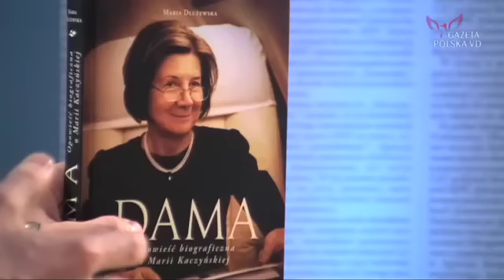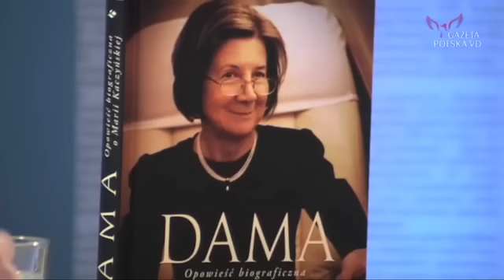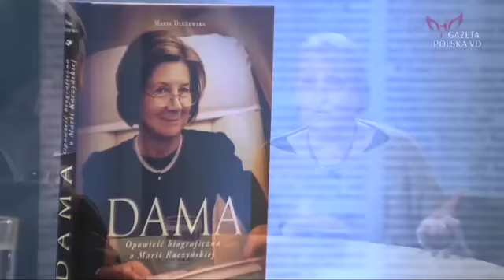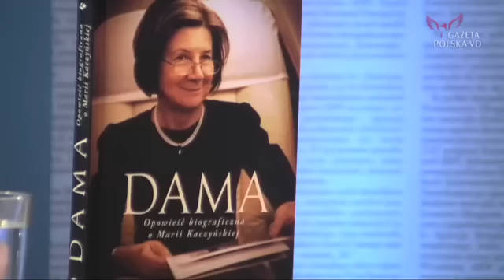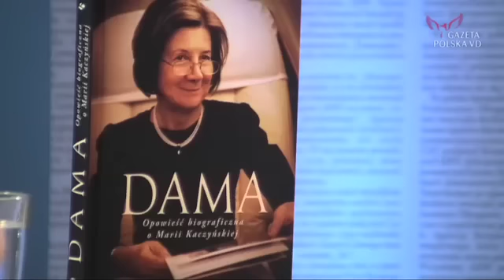Rozmowa Niezależna - Maria Dłużewska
Redakcja „Gazety Polskiej” zaprasza na premierę filmu dokumentalnego i książki Marii Dłużewskiej o Marii z Mackiewiczów Kaczyńskiej „Dama”.

Premiera odbędzie się 8 kwietnia, o godz. 19, w kinie „Wisła” (pl. Wilsona 2). Po projekcji odbędzie się premiera książki „Dama” Marii Dłużewskiej.

Będzie można nabyć książkę wraz z autografem autorki.

UWAGA - 8 kwietnia film "Dama" na płycie DVD będzie dołączony do tygodnika "Gazeta Polska".